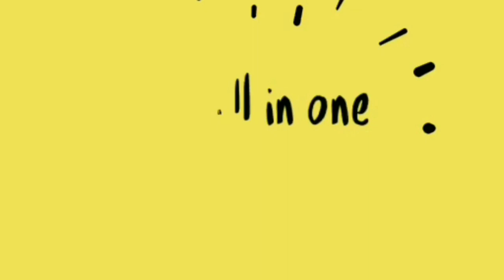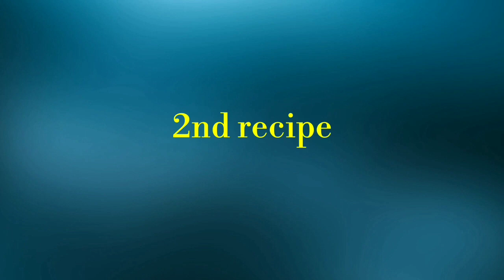100 subscribers special sweet double ka meeta / bread halwa and bread crumb sticks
Easy sweet double ka meeta and easy snak bread crumb sticks